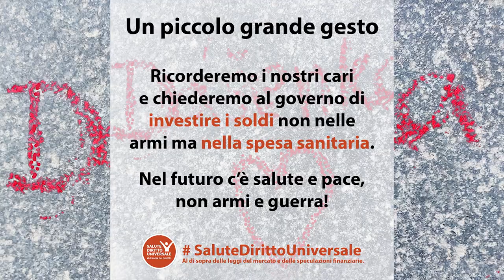Investiamo nella salute, non nelle armi!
Sabato 10 Aprile nelle piazze principali disegneremo un cuore per ogni persona morta in quella città. Ricorderemo i nostri cari e chiederemo al nostro governo di investire i soldi non nelle armi ma nella spesa sanitaria.

I dati ufficiali parlano di quasi 3 milioni di morti e chissà quante di esse sarebbero state evitate con cure adeguate e tempestive. Siamo indignati! Ogni minuto nel mondo si perdono 4 milioni di dollari per la spesa militare. In Italia 72 milioni di euro al giorno. Non lasciamo la nostra vita nelle mani delle industrie belliche! Un solo caccia F-35 (che costa 89 milioni di dollari) basterebbe per ripagare 3.244 letti di terapia intensiva.
Nel futuro c’è salute e pace, non armi e guerra!